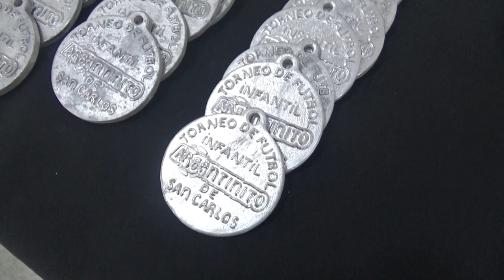LA ESC. TÉCNICA ENTREGÓ LAS MEDALLAS DEL TORNEO “ARGENTINITO”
ONEGLIO NOIRGEAN - DIRECTOR EETP Nº 631
CARLOS LAGGER - CLUB A. ARGENTINO
JUAN JOSÉ PLACENZOTTI - INTENDENTE